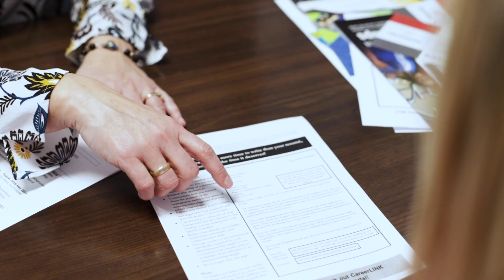Crowd the Hilltop :: Resume & Interview Coaching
One-on-one resume and interview coaching is available to all Illinois College students. As students go forth from the Hilltop, they need to be prepared with the skills and tools to enter their professions with confidence. It’s a key element of what it means to Graduate READY. This project helps provide experienced staff to coach students and equips them with the latest technology and resources.

By making a gift to support resume coaching, you help IC students stand out from other candidates and land the best possible opportunities after graduation.